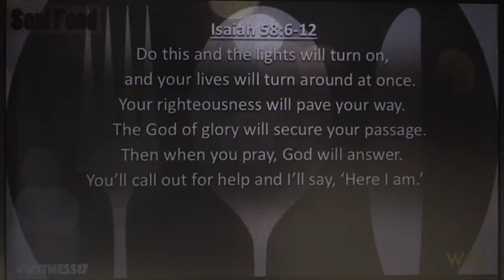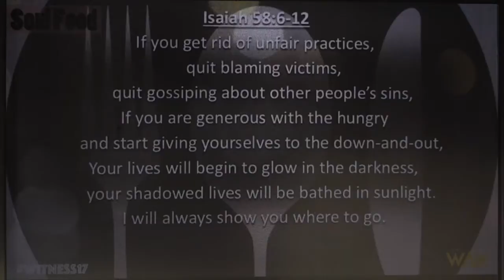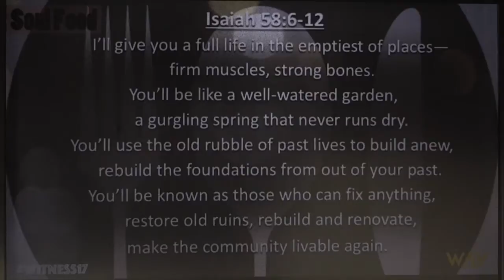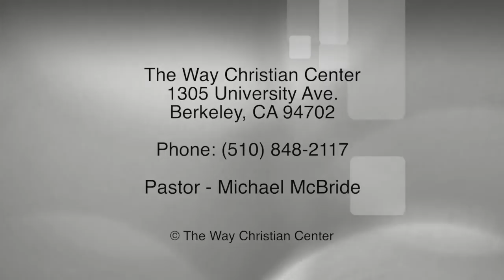Episode 157 - January 29, 2017 - Soul Food Part 3